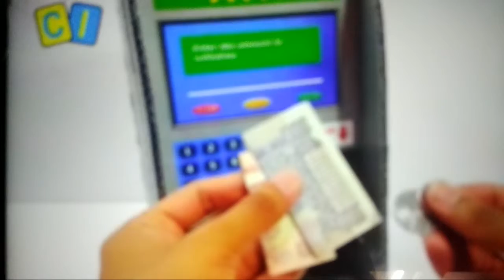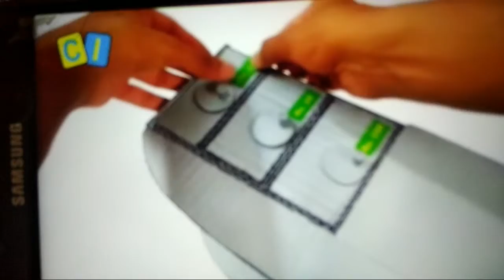ATM PIGGY BANK